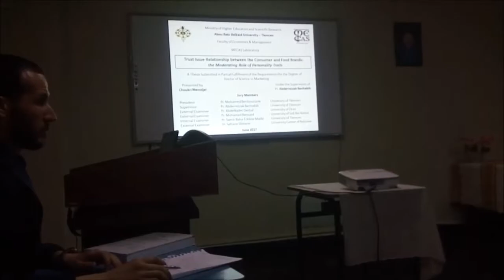PhD viva presentation: Choukri Menidjel - Tlemcen University 4/5 (مناقشة اطروحة دكتوراة)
PhD viva presentation: Choukri Menidjel - Tlemcen University